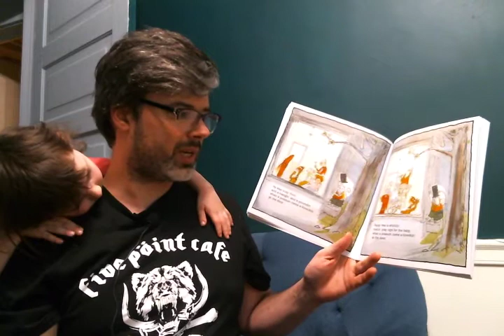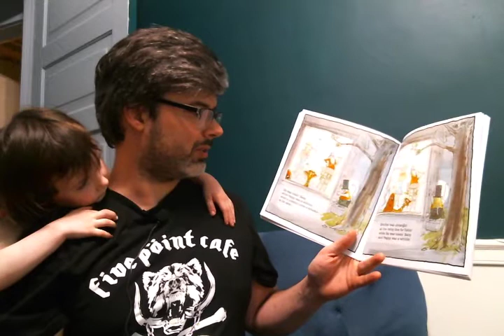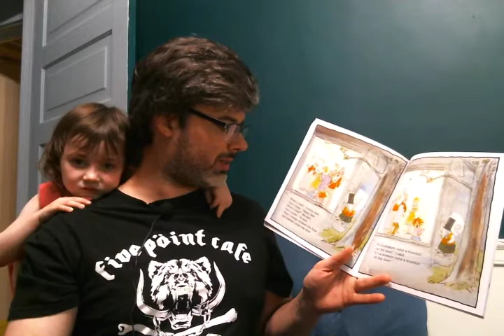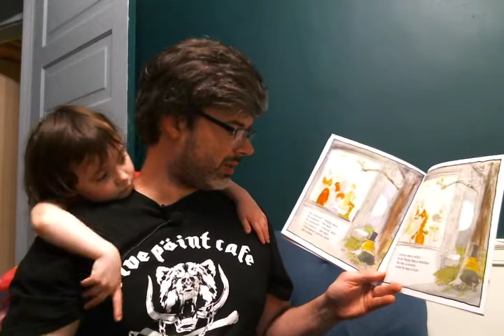Possum Come A Knockin